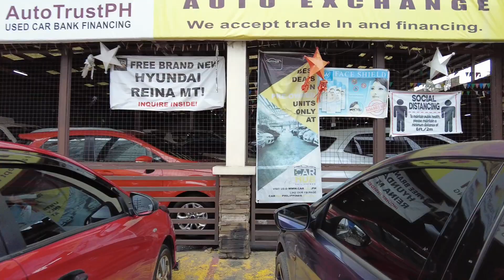Second Hand Cars | Car Prices in the Philippines 2021 | Used Cars for sale| Pre-Owned Cars PRICELIST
PART 3 : Second hand cars | Pre-owned |  used cars

Red Central Auto Exchange

CarHub Philippines

feel free to join Facebook.com/groups/unitedcarclubsph